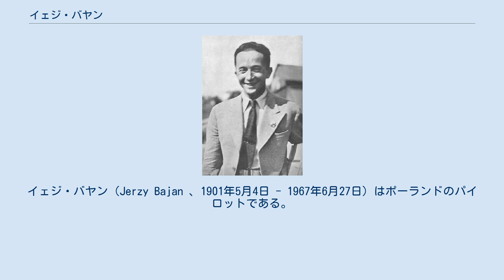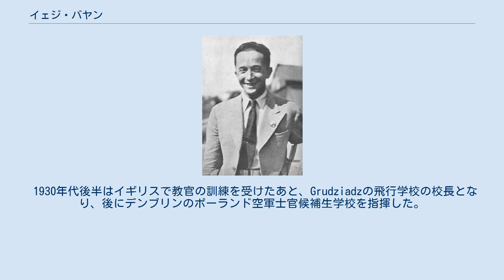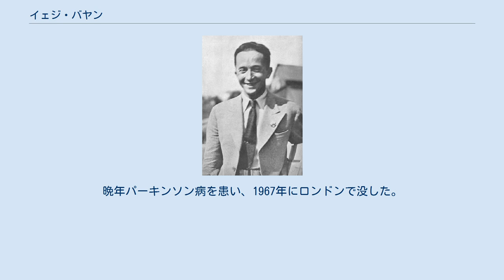イェジ・バヤン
イェジ・バヤン（Jerzy Bajan 、1901年5月4日 - 1967年6月27日）はポーランドのパイロットである。
1930年代に国際飛行レースで活躍した。
第二次世界大戦では、爆撃で左手の機能を失ったが、イギリスでポーランド亡命空軍のパイロットとして戦闘にも参加した。
 Lwowに生まれた。
父親は建築家であった。
1918年にポーランドが独立すると17歳のバヤンは新設されたポーランド陸軍に参加し、1920年のポーランドとソビエトの戦争ではキエフの戦いに参加した。
1922年に航空部隊に移り戦闘機パイロットになり、戦闘機部隊に配属された。
 曲技飛行に情熱を持ち、ポーランドのアクロバットチームの創立者となった。
3機の戦闘機PWS-Aの翼端をつないで飛行するという曲技飛行を演じた。
国際競技飛行大会にも参加し、1931年にザグレブで開かれたアクロバット飛行大会で優勝し、1932年7月にチューリッヒ空港で開かれた航空ミーティングではPZL P.11のプロトタイプで参加し、2位に入賞し、チャレンジ 1932では43機中11位であった。
1934年ワルシャワで開催されたチャレンジ 1934では優勝した。
 1930年代後半はイギリスで教官の訓練を受けたあと、Grudziadzの飛行学校の校長となり、後にデンブリンのポーランド空軍士官候補生学校を指揮した。
 第二次世界大戦が始まると、デンブリンに対するドイツ軍の爆撃によって左手を負傷して、その機能を失った。
1940年にポーランドのパイロットたちとフランスに逃れ、さらにイギリスに逃れた。
障害のために補助的な軍務に携わったが、しばしば左手に補助器具をつけて操作して飛行を行った。
第二次世界大戦中に28回の出撃し、そのうち4度操縦した。
各国から多くの勲章を贈られた。
 戦後もイギリスに留まりイギリスに残ったポーランドのパイロットの会で活動し、会長も務めた。
大戦中のポーランドのパイロットの撃墜記録を作った。
晩年パーキンソン病を患い、1967年にロンドンで没した。